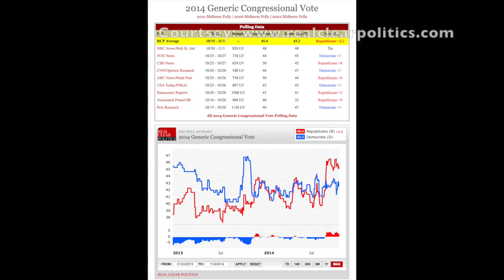Midterm Elections: Black Govenors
With the Midterm Elections just a few days away, LT. Govenor Anthony Brown, is in the running for making history. Maryland residents speak on their views for the upcoming election.